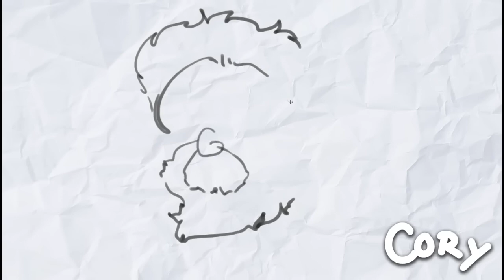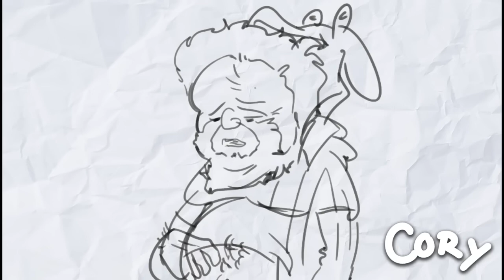Best of Georg Lukacs (OneyPlays Compilation) - Otto Heckel Reupload